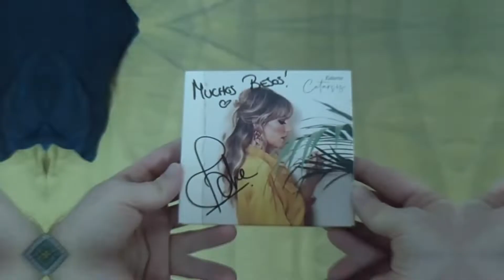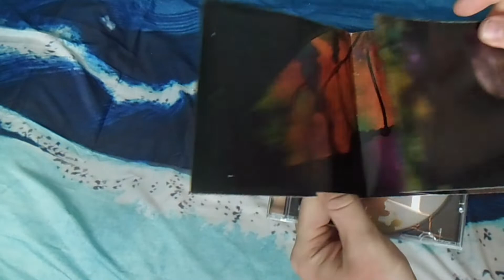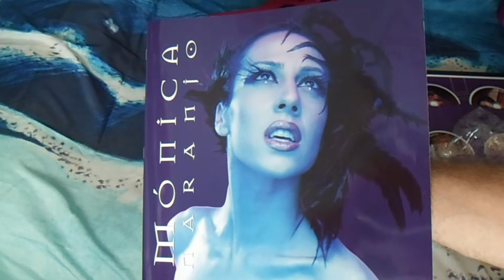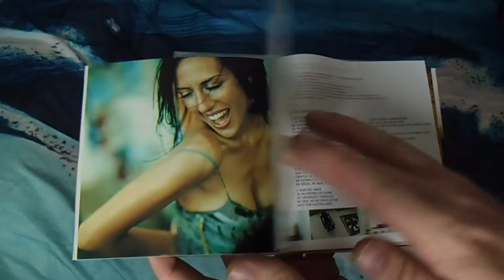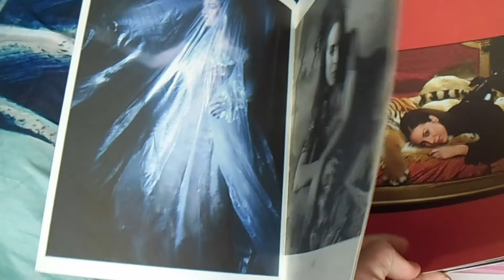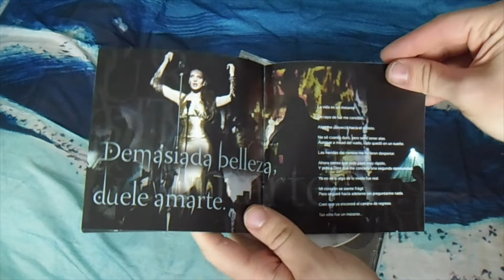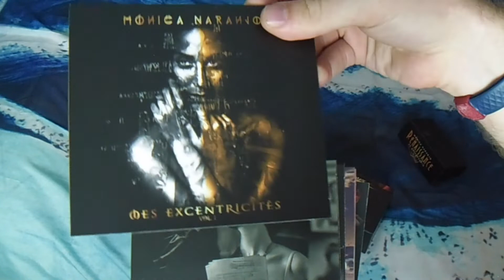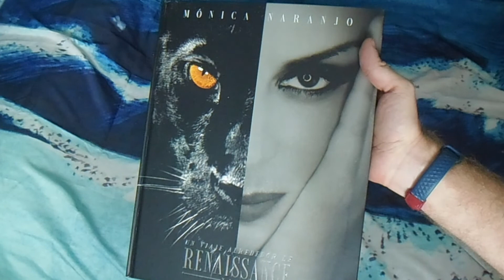Mi colección de... Mónica Naranjo (2.0)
Hoy llega la primera colección 2.0 al canal y es que, como ya os expliqué, quería resubir algunas de mis colecciones ahora que están más completas y a mejor calidad.

Para ello, hice una encuesta en twitter (@GoryJCM) y la más votada fue la de Mónica Naranjo.

¡Espero que os guste la sección! ¡Habrá más!

Aquí los reviews que hice en mi blog sobre ella. En los próximos días añadiré el de Lubna: